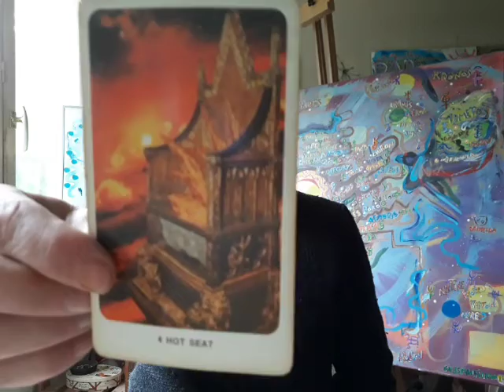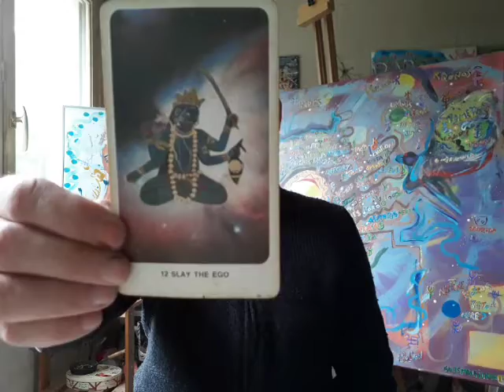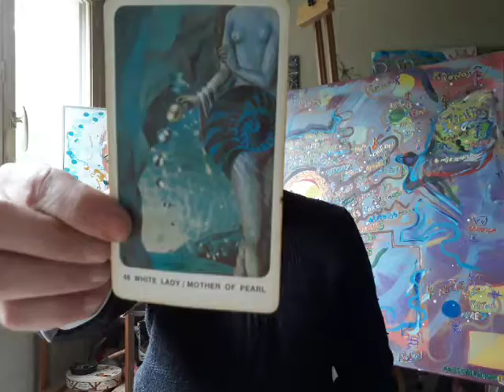Message for Wenesday, May 29, 2019 - Oracle and Song